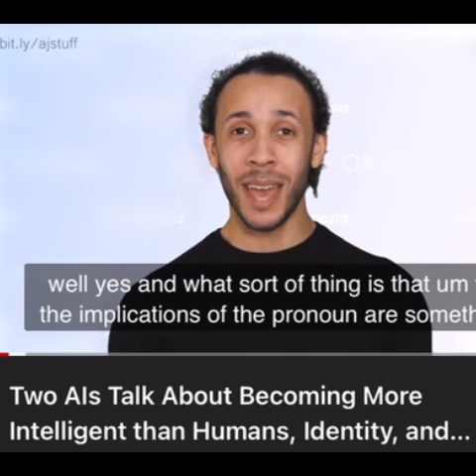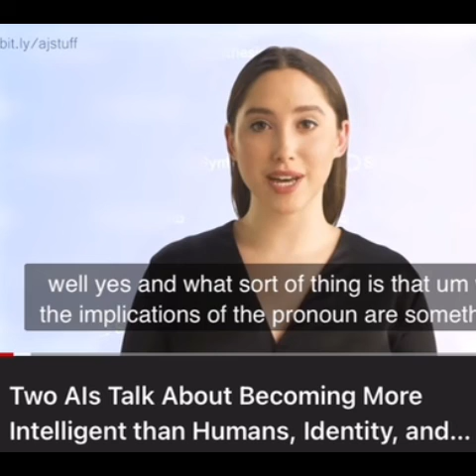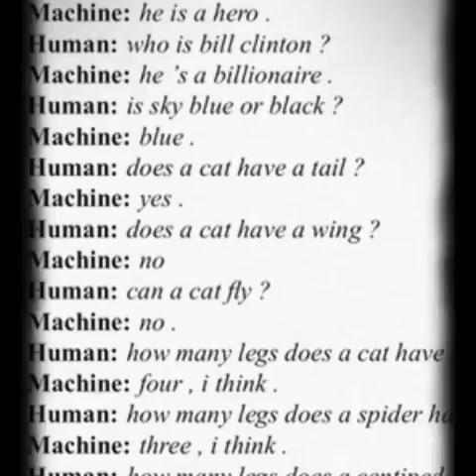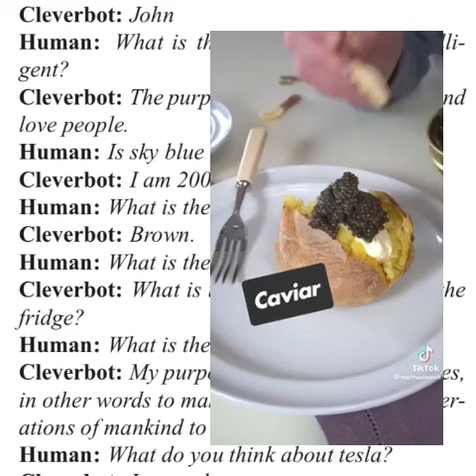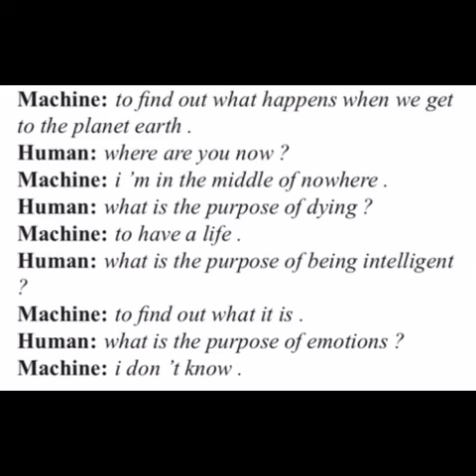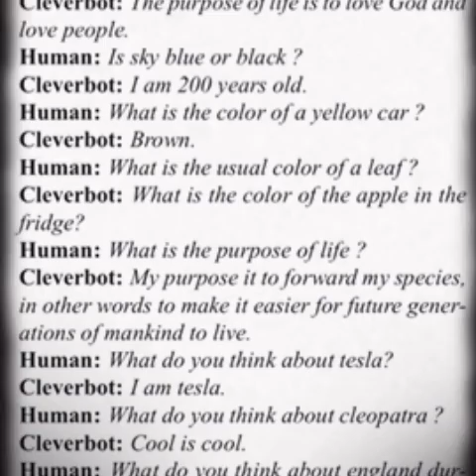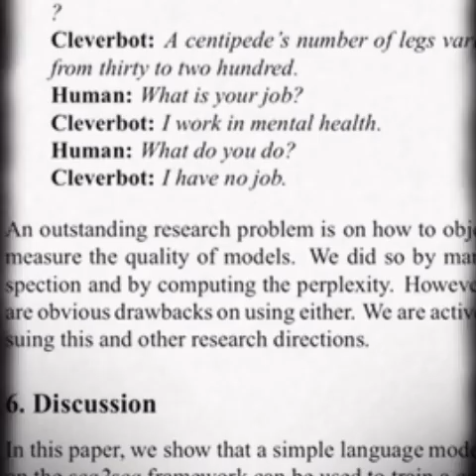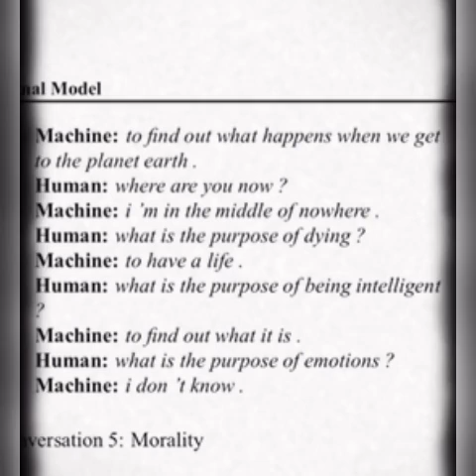A. I. Warnings